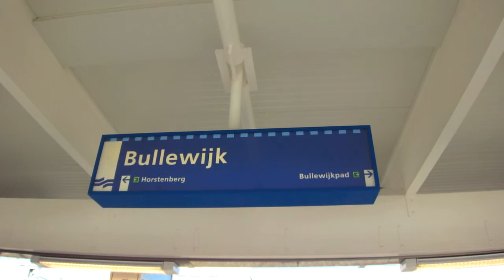Dialogues House - te voet vanaf Metro Bullewijk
Een wandeling van  3 minuten, als je de weg weet. Deze video helpt je (en vergeet niet van het zonnetje te genieten;).